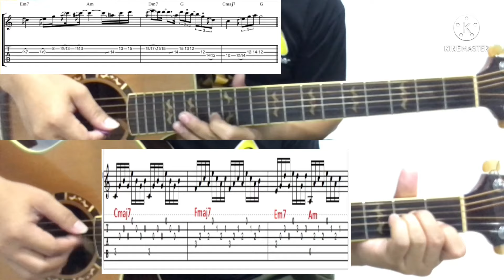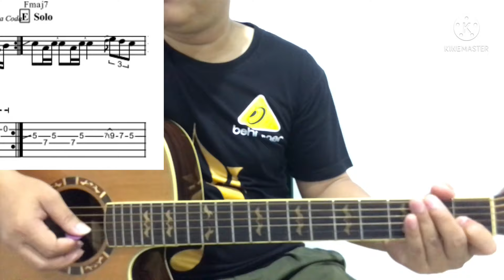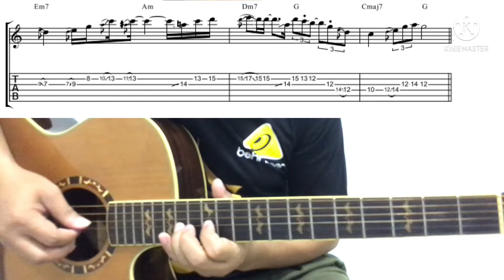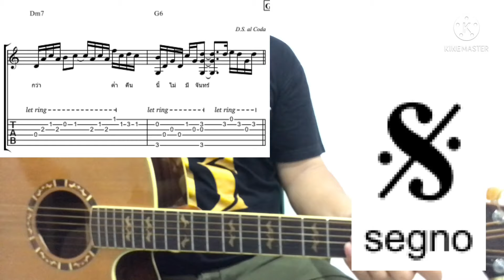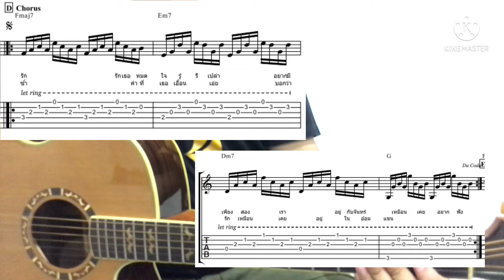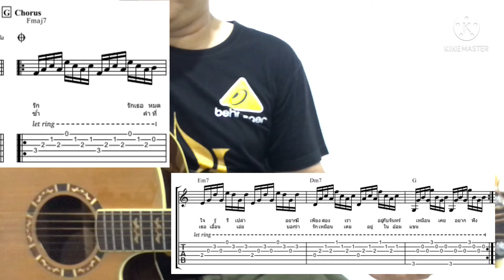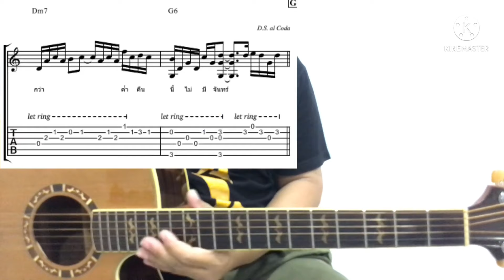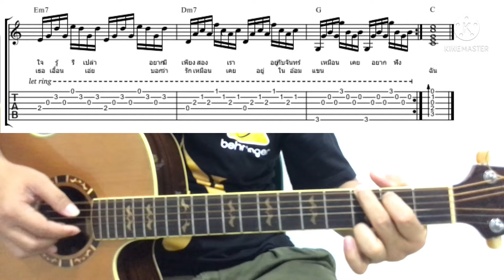สอนเกาเพลง - คืนจันทร์ : LOSO (ตอนที่2)